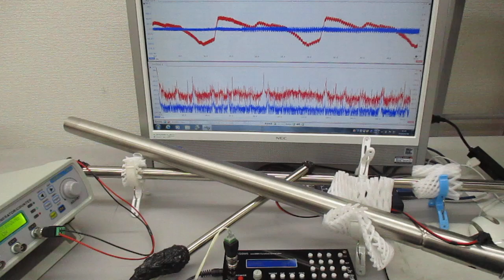非線形共振型超音波発振プローブ（超音波システム研究所）